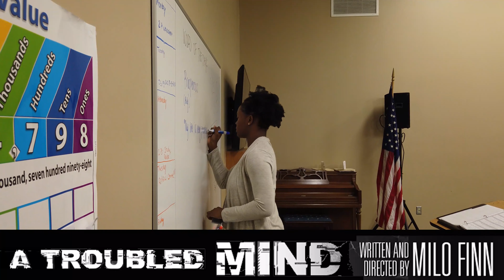Part 3 Behind the scenes "A Troubled MIND" short film (2019)